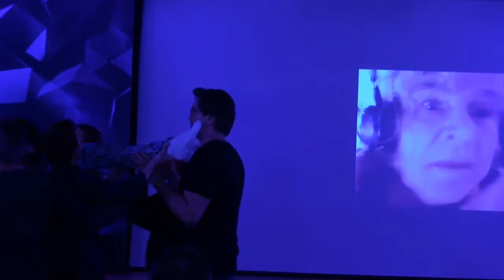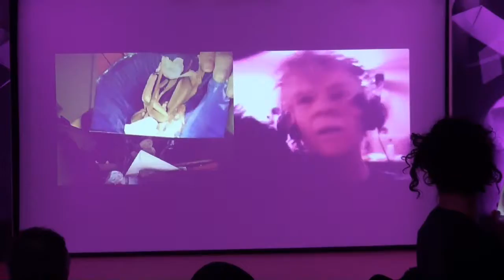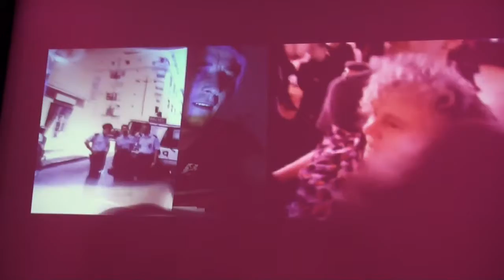Mission FTCA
Mission FCTA
Faire Confiance à la Technique des Autres
Performance le 23 mars 2013 16h30 au CNES Centre National d'Etudes Spatiales, Paris.

Avec Jean-Luc Soret, Urte Amélie Fink, Emilie Schalck, Karen Guillorel,Vanessa Vallée, Lili Mamath, Aniara Rodado, David Guasgua, Séverine Delbosque, Romaric Tisserand et David Ferrag.
Et interventions de Igor Stromajer, Laurie Bellanca et Nicolas Frespech.